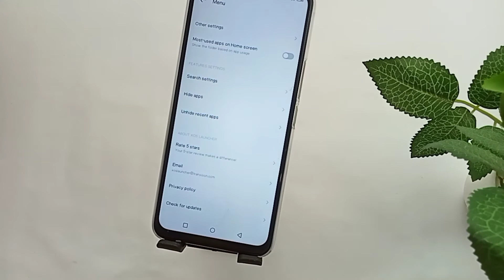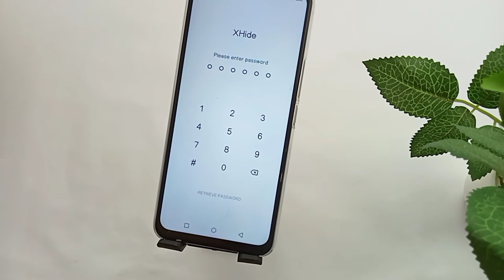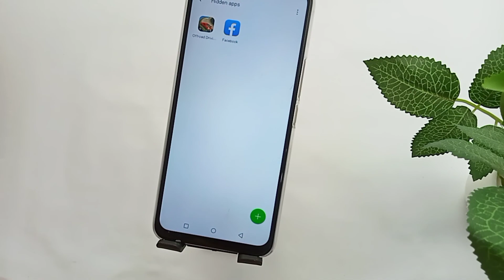infinix note 12 apps hide setting/ infinix note 12 hide app/infinix note 12 me app hide kaise kare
hello doston aaj ki is video mein humne aapko bataya infinix note 12 mobile mein apps ko kaise hide Kiya jata hai

topic cover
how to hide Apps in infinix note 12
infinix note 12 me hide kaise kare
infinix hot 12 apps hide
infinix hot 12 hidden feature